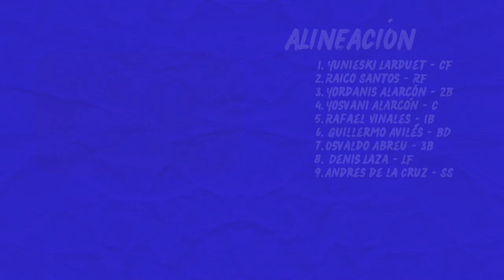César García será el abridor de Cuba en debut este jueves en la Serie del Caribe